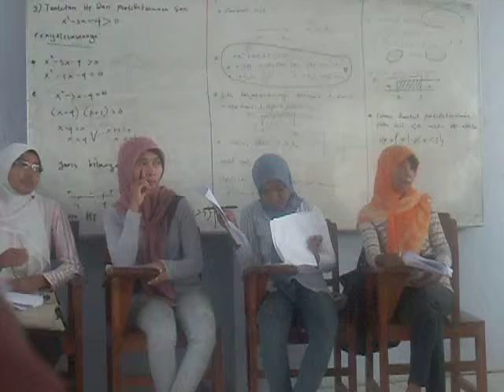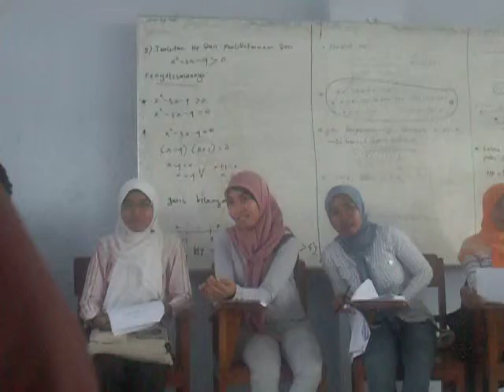Pembahasan Makalah Mahasiswa STKIP Bima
matematika G